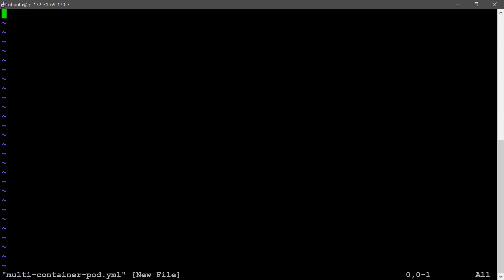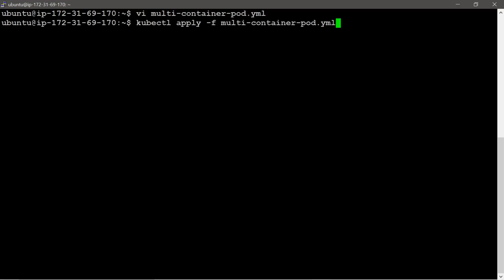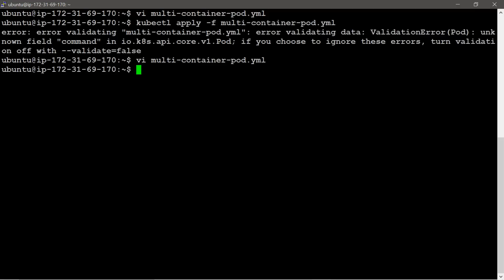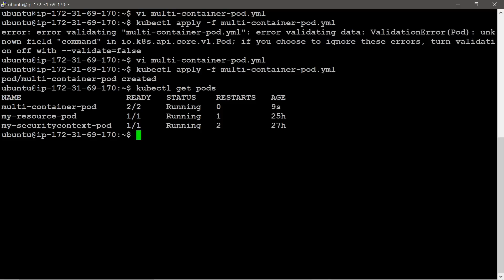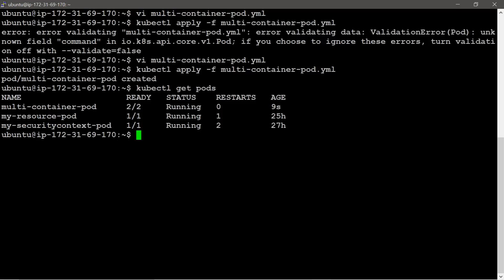13 Multi container pod in Kubernetes telugu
Thanks
Jyothi Multi container pod in Kubernetes

don't ask docs!